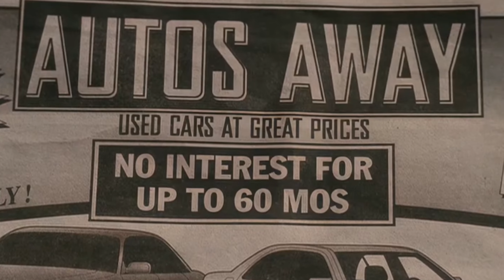SPIDER-MAN 1 THOUGHTS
Spider-Man 1 was truly such a wonderful movie and I still remember my first time seeing it and being completely hyped even till this day this is one of my favorite movies and it will always hold a special place in my heart I'm getting really excited for Spider-Man No Way Home and will most likely be making a video when I eventually see it giving my opinions and thoughts of it

☀️I make cosplay, anime figure unboxings, snack reviews, food review videos and many more if you like this video it really does mean a lot to me if you are able to subscribe ☀️

I DO NOT OWN SONGS IN THIS VIDEO ALL RIGHTS GO TO THE CREATORS OF THE SONGS IN THIS VIDEO THE MUSIC IN THIS IS ONLY FOR FUN AND NON PROFIT Copyright Disclaimer Under Section 107 of the Copyright Act 1976, allowance is made for "fair use" for purposes such as criticism, comment, news reporting, teaching, scholarship, and research.